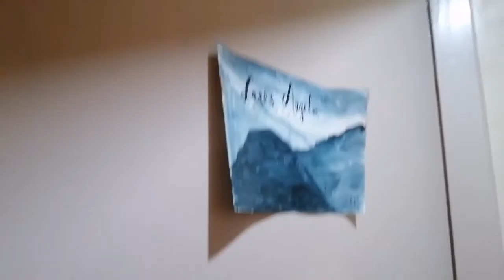THE BLACK AND WHITE SHEEP🖤🐑Short film🎥🎬SINO SA KANILANG DALAWA ANG MASAMA